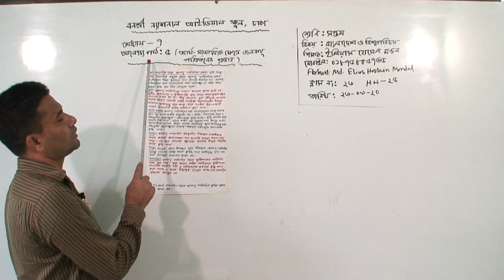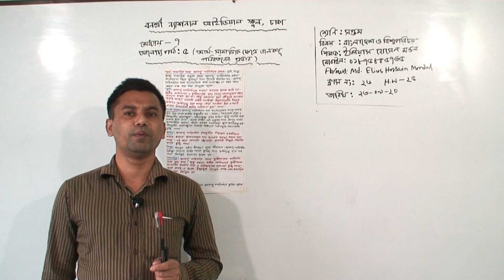সপ্তম শ্রেণির বাংলাদেশ ও বিশ্বপরিচয় (ক্লাস নং-২৬) ৭ম-অধ্যায়, পাঠ-০৫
বার্ষিক
শ্রেণি: সপ্তম
বিষয়: বাংলাদেশ ও বিশ্বপরিচয়(ক্লাস নং-২৬)
আলোচ্য বিষয়: ৭ম-অধ্যায়, পাঠ-০৫,(আর্থ-সামাজিক ক্ষেত্রে জলবায়ু পরিবর্তনের প্রভাব)
শিক্ষক: জ. ইলিয়াস হোসেন মন্ডল